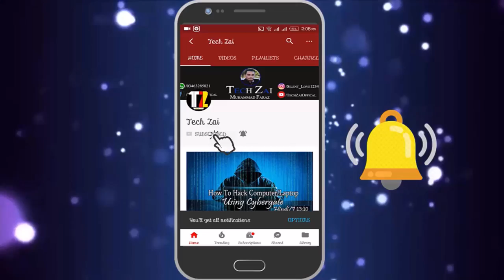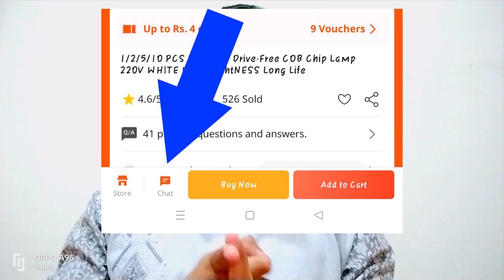Avoid from Daraz Scam | Daraz Ke Fraud Se Kesey Bachay in Hindi Urdu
Avoid from Daraz Scam | Daraz Ke Fraud Se Kesey Bachay in Hindi Urdu i hope you like this video. Any Problem Or And Any Question Comment In This Video I will Reply You soon As Possible

---\SOCIAL LINK/---